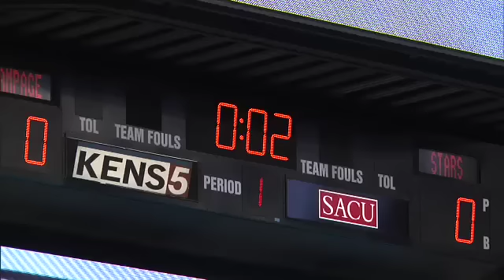Day In The Life of Eric Neilson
Ever wondered what life is like for a hockey player? sarampage.com followed around Eric Neilson and Chris Summers for a day to see!